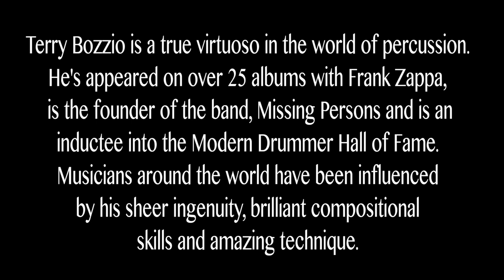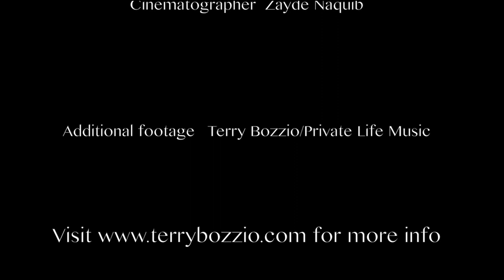Terry Bozzio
Episode #2 of The Art Of Improv Web Series, featuring Terry Bozzio.  Terry discusses his views on improvisation and provides great insight.
Created, produced and edited by Rich Mangicaro for RAM57 Productions.